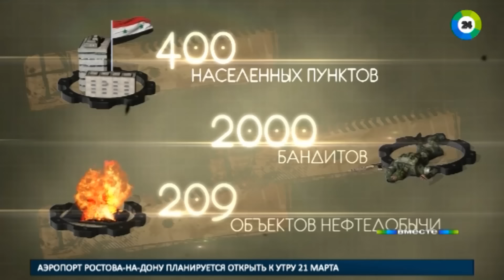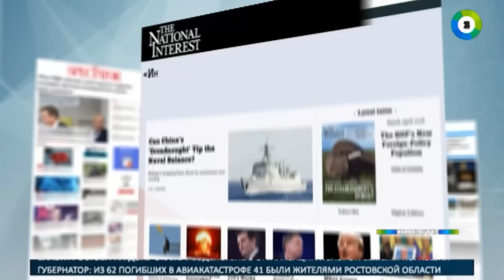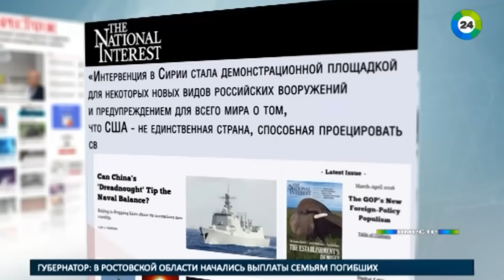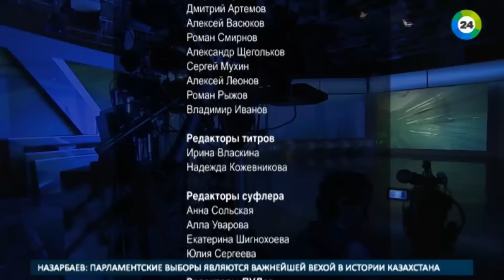Россия в Сирии: 167 дней, 33 млрд рублей, более 200 убитых боевиков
Вечером 14 марта президент РФ Владимир Путин отдал приказ начать вывод российских войск из Сирии.